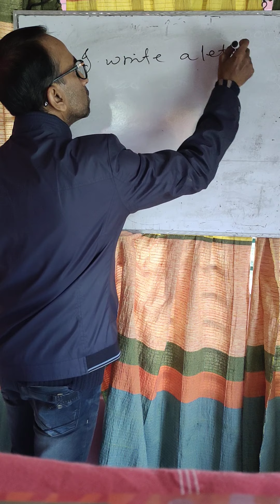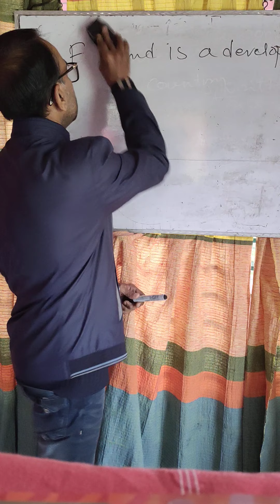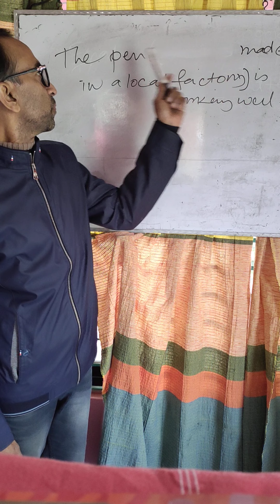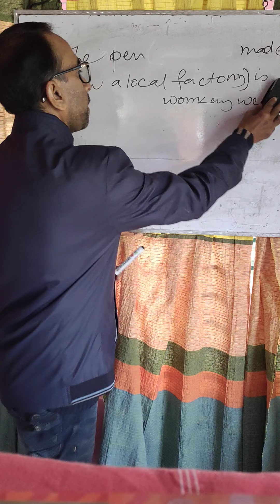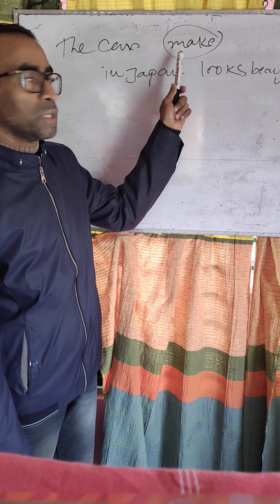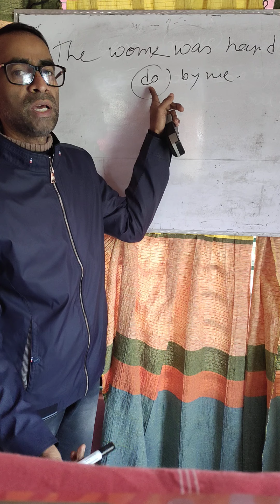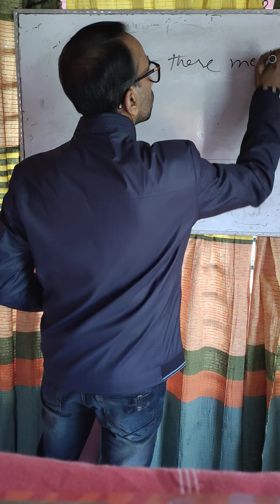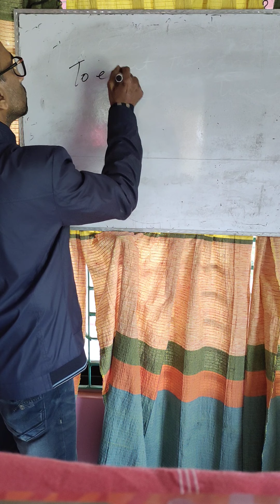English(Basic grammar)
Shuvra kanti roy
Lecturer(English)
Jhaudanga college
Satkhira